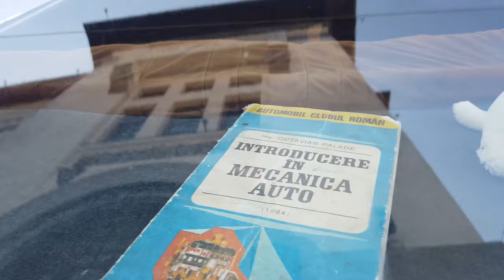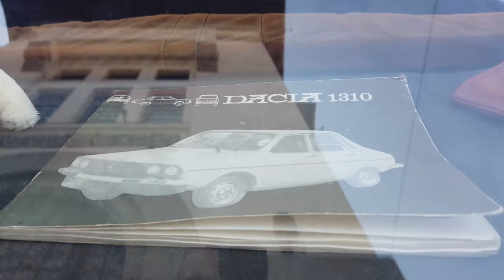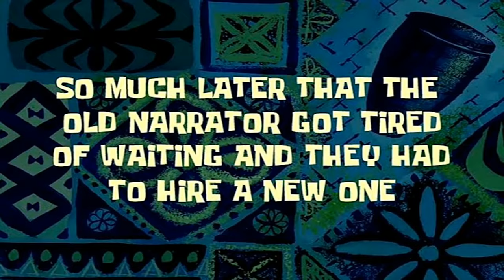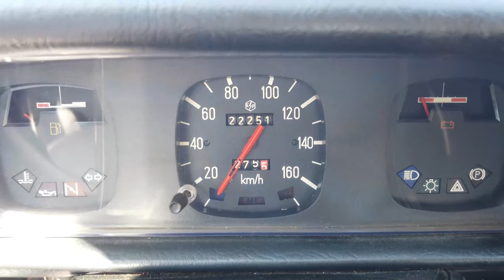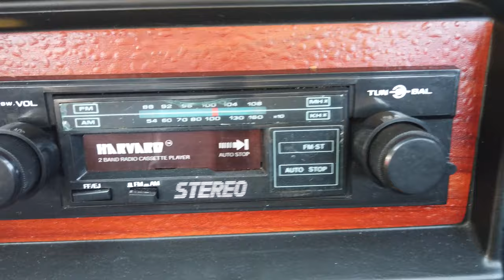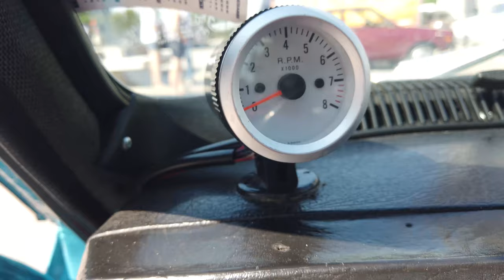DACIA50 VLOG - Dacia Clasic 2019 (Partea a II-a)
🚗 Nu uita să-mi spui în comentarii ce Dacie ți-a plăcut cel mai mult! 🚗

Cam așa a fost la Întâlnirea Internațională “Dacia Clasic” 2019 de la Constanța unde s-au sărbătorit 50 de ani de Dacia 1300. Sper că v-au placut mașinile și poveștile oamenilor de Dacia. :)

Mulțumesc lui Iustin Stafie si lui Florin Lupu pentru timpul acordat!

Ne vedem joia viitoare cu un vlog de pe drum, din cel mai bine conservat vehicul istoric din România prezent la Concursul de Eleganță Sinaia 2019! 😁